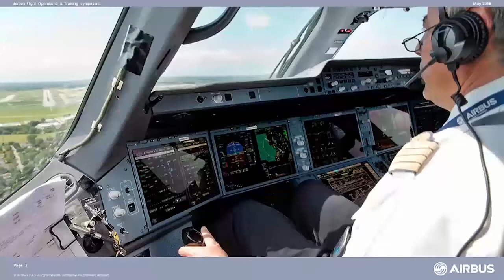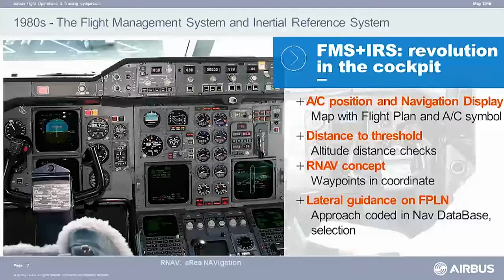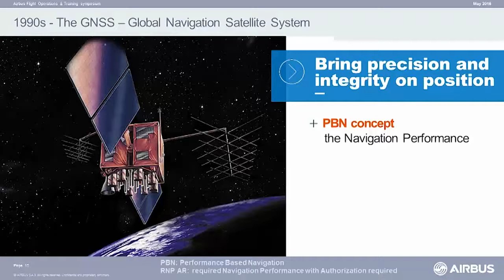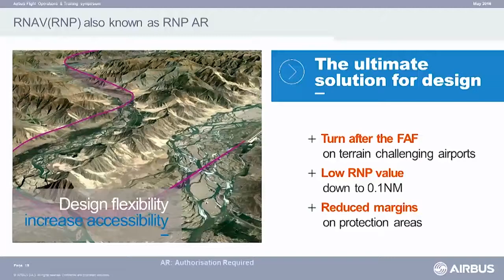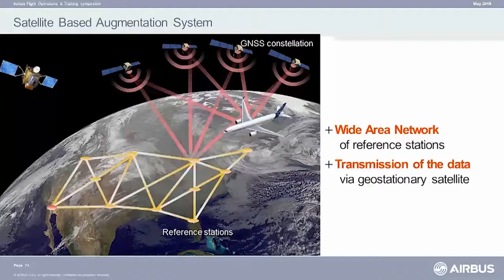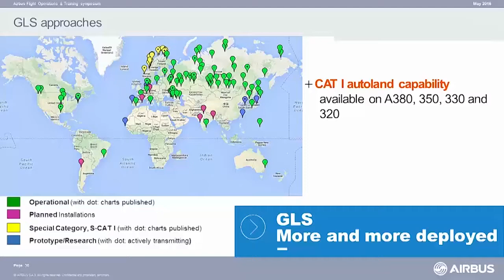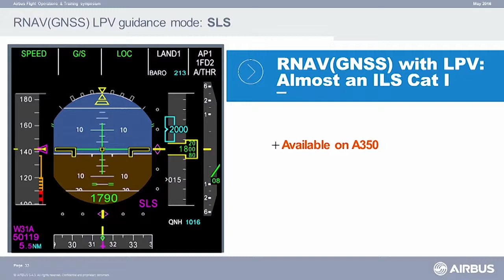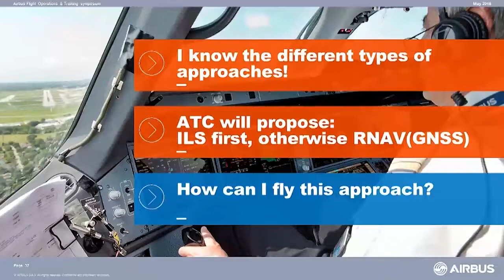A320 DIFFERENT TYPES OF APP